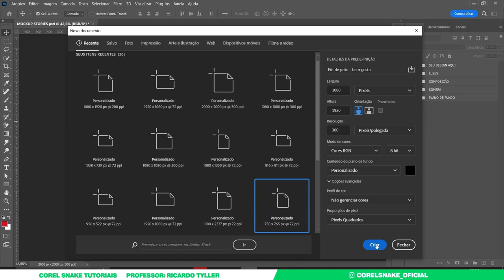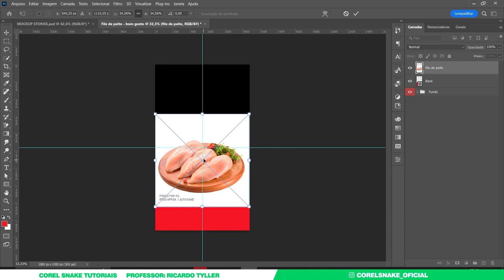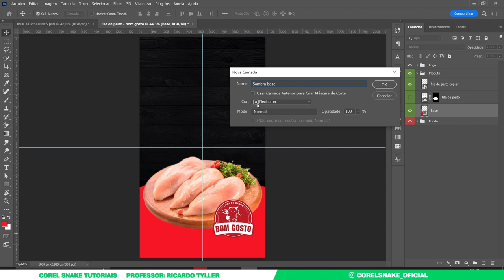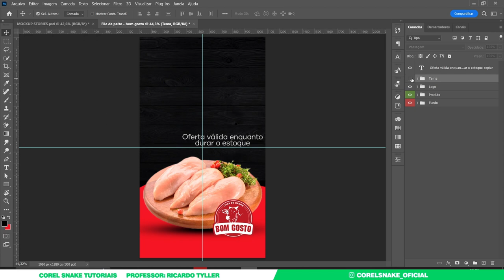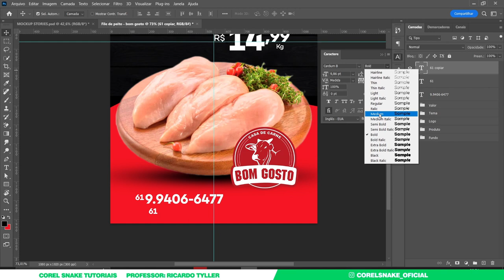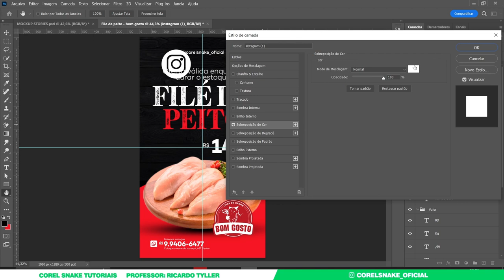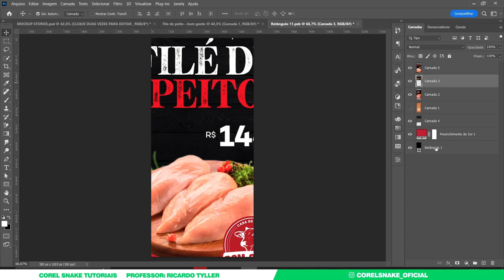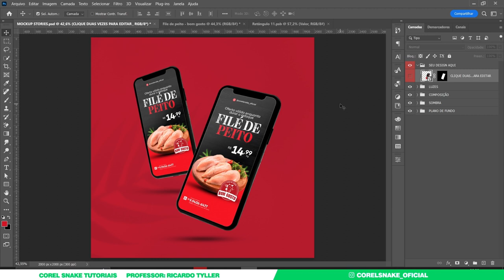Guia completo para criar um stories incrível no Photoshop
Descubra todos os segredos do Photoshop e crie histórias incríveis com este guia completo! Aprenda passo a passo como utilizar as ferramentas e recursos do Photoshop para criar stories visualmente impressionantes. Desde a seleção das imagens até a aplicação de filtros e efeitos, você será guiado por um tutorial detalhado que o ajudará a alcançar resultados profissionais. Este guia é perfeito para iniciantes que desejam aprimorar suas habilidades de design ou para aqueles que desejam explorar novas possibilidades criativas. Desperte a sua imaginação e torne seus stories no Photoshop verdadeiramente incríveis!